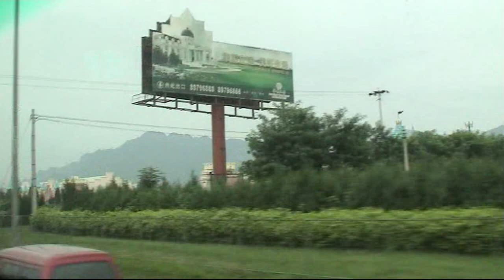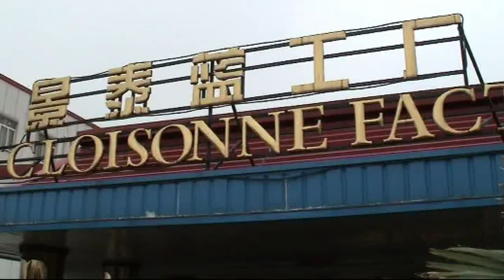A Grande Muralha da China (2006).mp4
A Grande Muralha da China (2006).